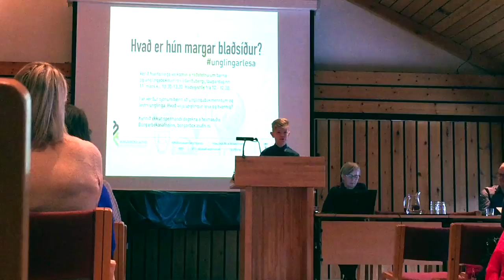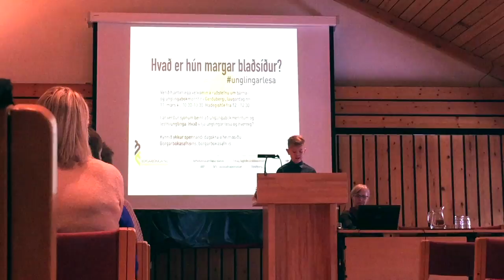Róbert Aron - Gerðuberg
This video is about Róbert í Gerðubergi